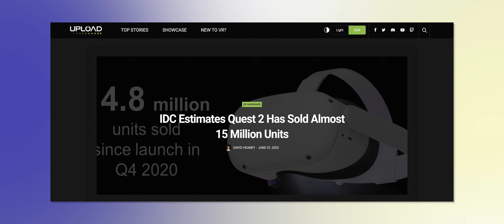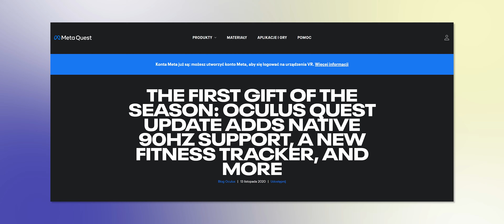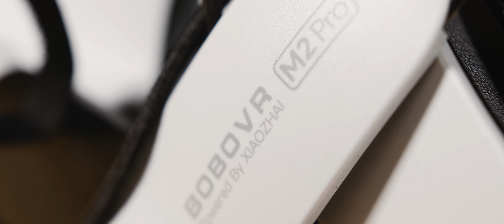Meta QUEST 2 - wciąż KRÓL opłacalności?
Sprzęt:
 - Panasonic GH5
 - Asus TUF GeForce RTX 3070 Gaming OC
 - Asus TUF Gaming X570-Plus
 - 64 GB DDR4
 - Iiyama ProLite X4071UHSU-B1